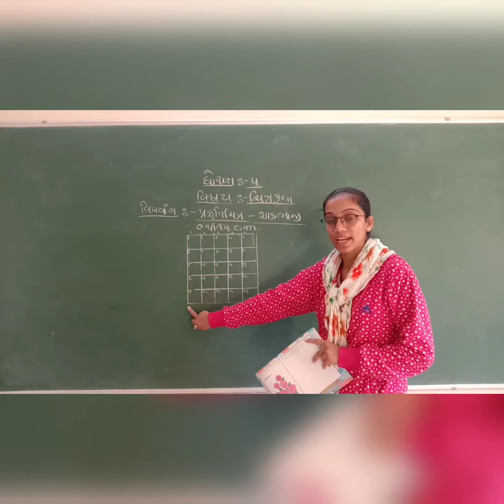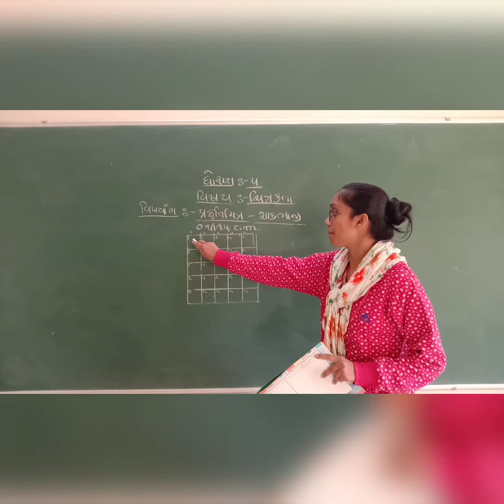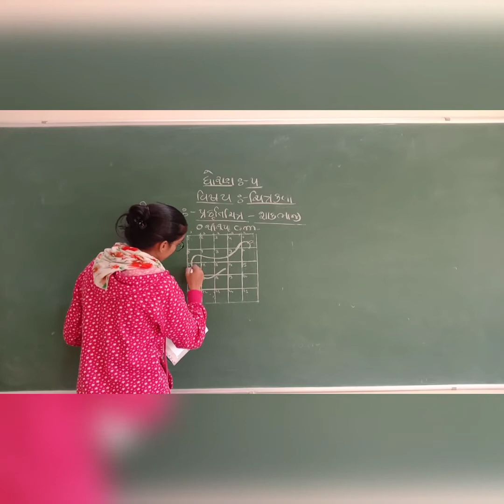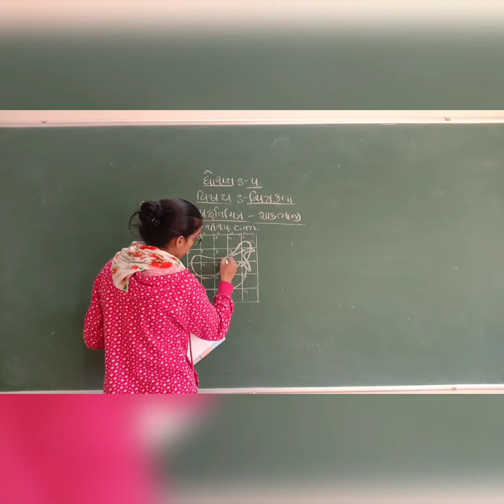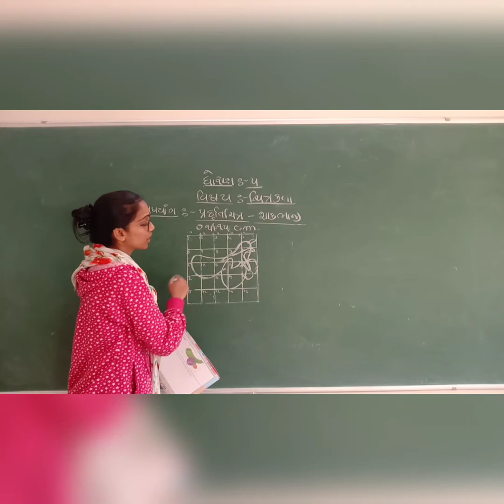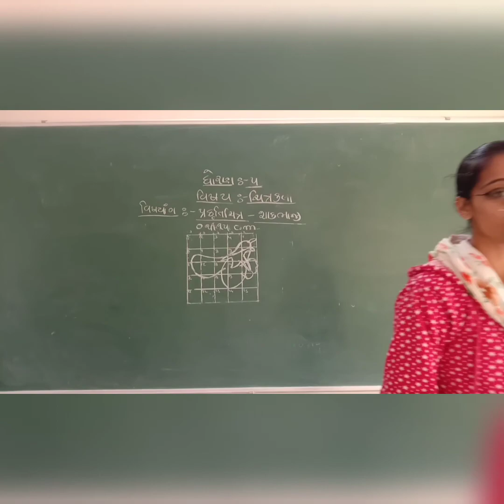ધોરણ 5 ચિત્રકલા ( પ્રકૃતિચિત્ર - શાકભાજી)